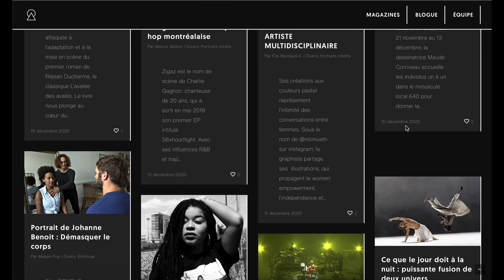Magazine Le Culte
Le Culte est un média multidisciplinaire qui a pour mission de publier deux magazines et microalbums par année sur des sujets qui préoccupent la communauté étudiante, en plus de l’informer sur des événements culturels en cours et la rassembler autour d’événements festifs et créatifs.

Vidéo réalisée par Seizeneuf, une agence créative qui donne des opportunités de diffusion et de production aux étudiants et étudiantes